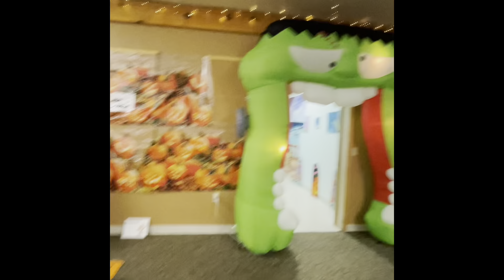Blackwood Adventures Halloween part 1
Halloween part 1